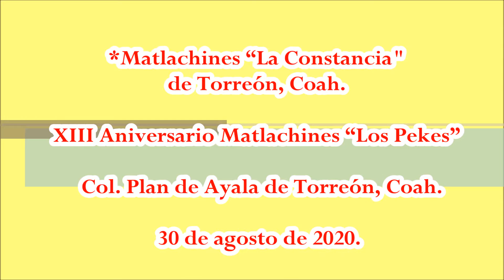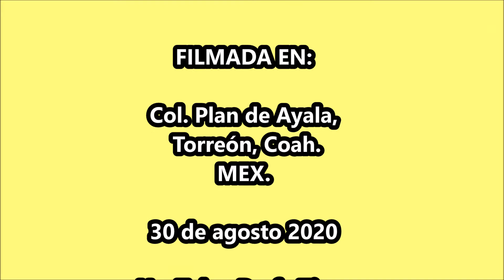"La Constancia" con "Los Pekes". XIII Aniversario.